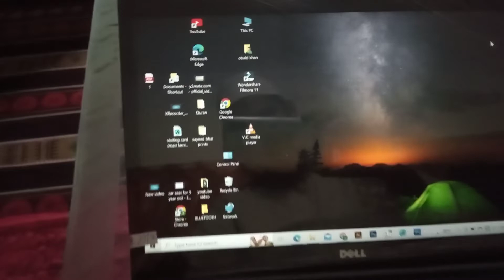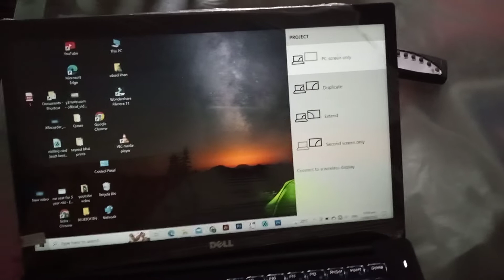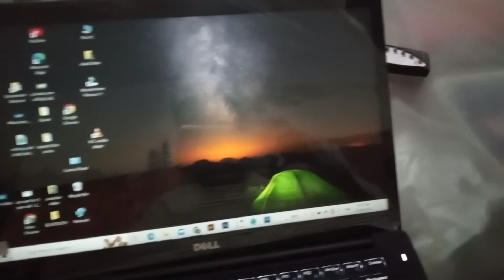Windows shortcuts || Easy shortcuts || screen record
Windows shortcuts,
browser shortcut.  win + e
screen record shortcut. win + g
screen capture shortcut. win + shift + s
run shortcut. win + r
display setting shortcut. win + u
minimize all windows shortcut. win + m
maximize all windows. win + shift + m
feedback hub. win + f
notification shortcut. win + a
logout instantly shortcut. win + l
clipboard shortcut. win + v
win + 1, win + 2, win + 3 and so on, to open your taskbar programs
k and spacebar for pausing any video playing
alt + f4 for closing programme one by one